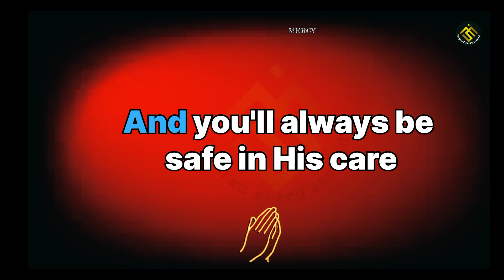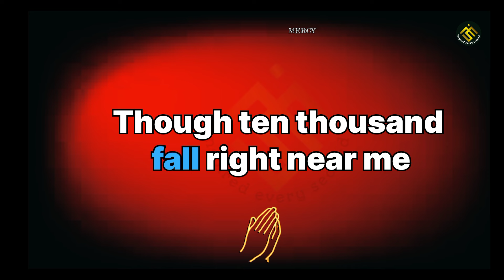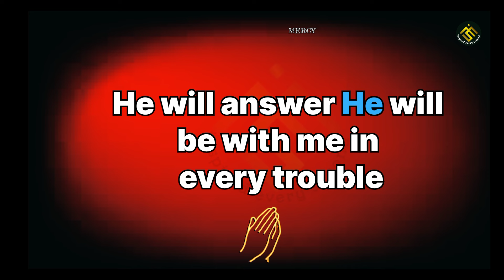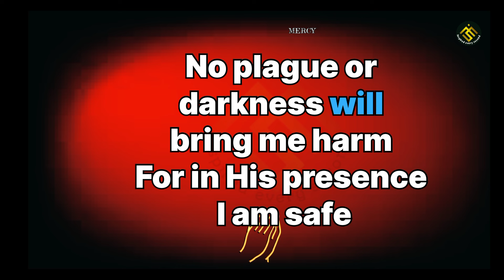"Thousands Falling, No Worries Here—Guess Who's Got My Back?" @inspiredeverysecond "AIBAssisted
"Thousands Falling, No Worries Here—Guess Who's Got My Back?" -trending-@inspiredeverysecond112 "AI Assisted"

NOTE: This song is not owned by me. This is for worship purpose only.

Sing along, find strength in His presence, and share this song with others as we continue to worship Him together.

Let His wings cover you, always.

Note: This video was created using a fusion of our innovative creativity and state-of-the-art AI technology to offer a one-of-a-kind viewing experience.

Production Details

Modified or Artificial Content

Both sound and visuals were extensively enhanced or digitally produced.

Join us in singing "Under His Wings: A Psalm 91 Song of Refuge," a powerful and uplifting song inspired by the comforting promises of Psalm 91. Let the words remind you of God's protection, peace, and unwavering love as you rest in His shelter. Together, let's lift our voices in praise and trust in His faithful care.

Production Details

 psalm 91 song with lyrics
 psalm 91 song brooklyn tabernacle choir
psalm 91 song hebrew
psalm 91 song new creation church psalm 91 song shane and shane psalm 91 song malayalam
 psalm 91 song kjv
psalm 91 song victory boyd
psalm 91 song sons of korah
 psalm 91 song in ancient hebrew psalm 91 song tagalog version psalm 91 song esther mui
 psalm 91 song mark swayze

Thankyou❤️

‎@Trailblazer Christian Motivation
‎@LooLoo Kids - Nursery Rhymes and Children's Songs
‎@Sebastian Punnakkal: Christian - Islam Debates